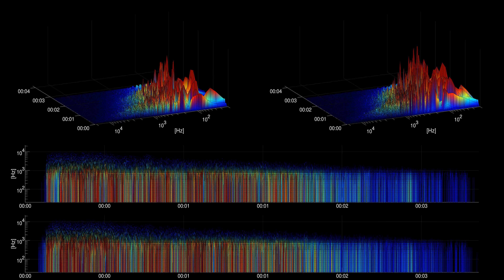[Free sound effect] Weather | Thunder Crack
Title: Thunder Crack
Category: Weather